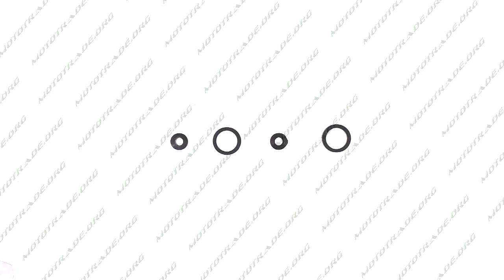S 6538 Ремкомплект амортизатора на 2 амортизатора заводской МТ, ДНЕПР, УРАЛ SKY, компл Мотовел